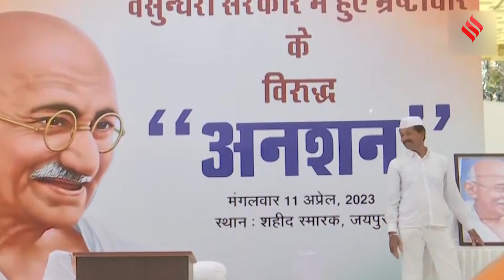Rajasthan Congress Fight: Sachin Pilot ने गहलोत सरकार के खिलाफ छेड़ी जंग, अब क्या होगा ?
Rajasthan Congress Fight: कांग्रेस नेता सचिन पायलट (Congress neta Sachin Pilot ) आज यानी 11 अप्रैल ज्योतिबा फुले जी के जयंती पर जयपुर  में अनशन पर बैठे है... पायलट की शिकायत है कि राज्य की अशोक गहलोत सरकार (rajasthan cm Ashok Gehlot) ने उन तमाम भ्रष्टाचार के मुद्दों पर साढ़े चार साल में कोई कार्रवाई नहीं की है... जिनके आधार पर प्रदेश में कांग्रेस(rajasthan congress crisis) सत्ता में आई थी... इस दौरान उन्होंने हाईकमान को भी चैलेंज किया है...